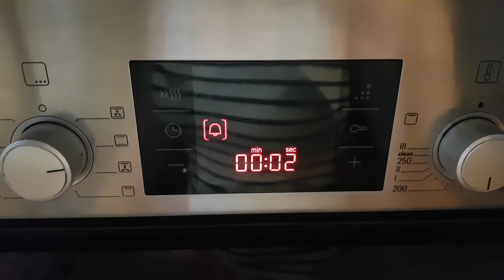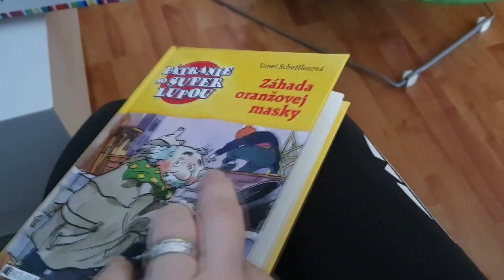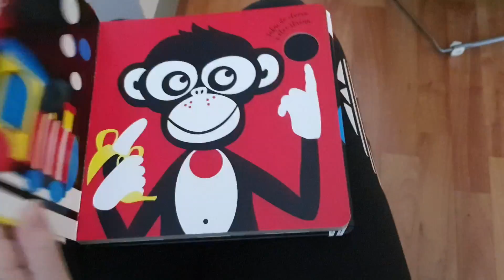Weekly Vlog #23 // vianočná nálada, darované plejko, pečenie, nový člen, vianočné ráno a Ježiško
Sleduj ma